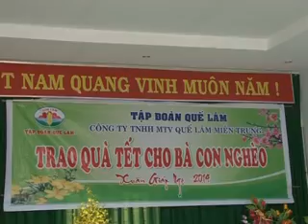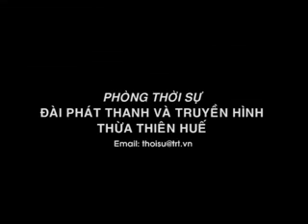TRT - Thời sự tổng hợp ngày 19/01/2014